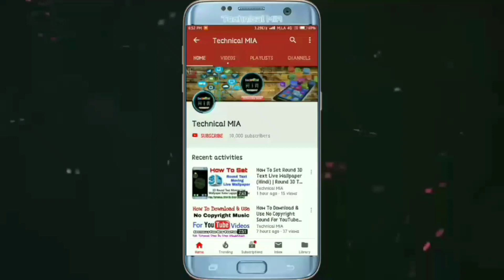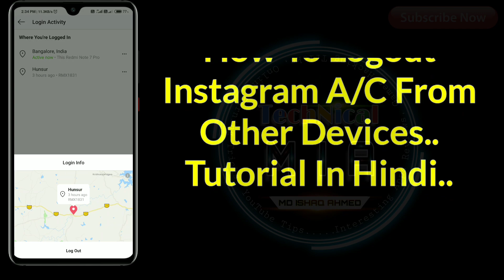How To Logout Instagram From Other Devices Without Changing Password In Hindi 2020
How To Logout Instagram From Other Devices.

Apne Instagram Account Ko Kisi Bhi Dusre Phone Se Logout Kaise Kare.

Queries Solved:
1) how to logout instagram account
2) how to logout instagram from all devices
3) how to log out instagram other devices
4) instagram ko logout karne ka tarika
5) instagram ko dusre phone se kaise hataye

1.Some images & Videos shown in this video are originally copyrighted to owner , not mine. I only use it for educational and awareness purpose .
3.The music used in this video is non copyrighted and royalty to use. But Thanks to its owner who created it.